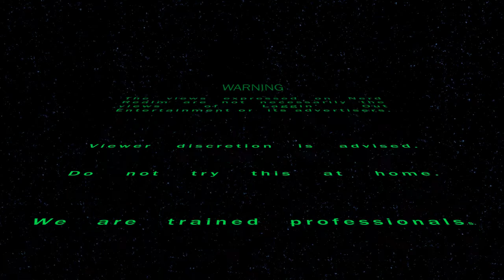Kanto Starters! A Nerd Realm Reflection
Havok and Mythic return with a show in honor of the 20th Anniversary of Pokemon. Our Nerd Heroes discuss the three Kanto Starters that got the franchise here in the first place.

*CORRECTION*** Havok mentions the 8th Gym Leader in Blaine. He meant the 7th Gym Leader.